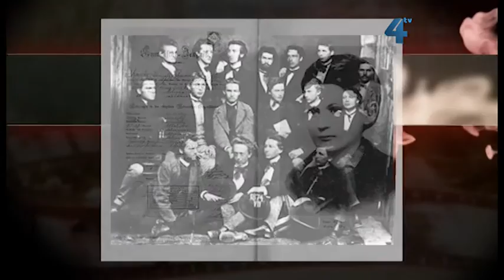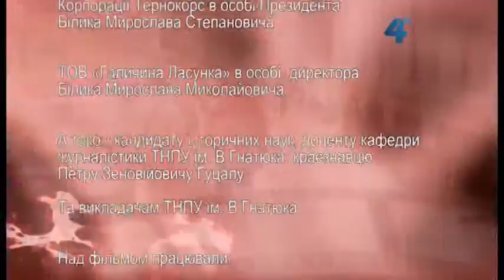Вулицями славетних/ випуск 5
У першій програмі "Вулицями славетних" восьмисерійного проекту "Файне місто Тернопіль" ведуча Ольга Савуляк розповідає про вулицю Івана Франка.